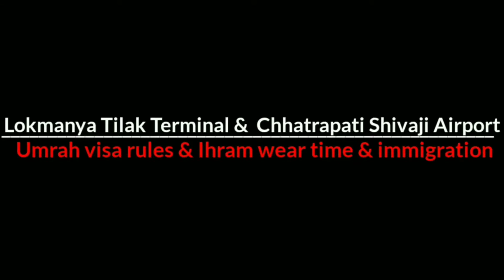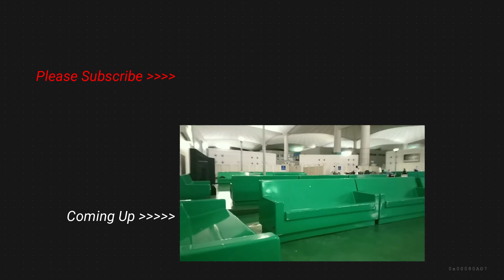Mumbai International Airport (Chhatrapati S.M.A | Jana Chahta Tha Bangkok Per Saudi Arab Chale Gaya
Chhatrapati Shivaji Maharaj International Airport is One of the best airport in the world and was inaugurated in Januarry 2014.

The airport has two main passenger terminal complexes. Terminal 1 at Santacruz is dedicated for domestic passengers. The new Terminal 2 which is an integrated terminal catering to both international and domestic passengers but now a days flights terminal can change from domestic to internation according to which airline you are travelling.

I’ve travelled many airports in India and abroad but this one has some specialty in it. I can very confidently say that if you have a transit in this airport you will not be bored easily as there is a lot of things to look out for. Also you may easily spot celebrities here.

A modern airport which is designed with a basic shape of a feather of peacock. Incidentally peacock is the national bird of India. This shape is repeated in many components of this beautiful structure of this airport building. These include columns, ceilings, logo, panels etc. The new international terminal "T2" is nothing short of a marvel, a fusion of art and technology. The terminal is on of the best in the world and puts India on the world map.

The new Terminal - T-2 is mesmerising and offers a lot to the people. This airport exhibits many cultural and contemporary art works. It is worth watching the airport just roaming inside, if you have time before boarding a flight. Quite nicely decorated and it's huge. Relevant signs at every location to guide you through the way. They provide services to keep you entertained until your boarding starts.

The facilities at this airport are of international level, Check in and luggage collection was well organised and smooth.  There are many international brands options to choose from for shoppers,  it is like one big shopping mall.  Duty free shops are also world class,  one big part is its food zone having mouthwatering delicious food option.  There are ample food joints and lounges, and the shops are good value for last minute gifts. Smoking zones are clean and well ventilated.

There are nice areas to relax if you have long time transit. The overall atmosphere was calm and serene - unlike most airports. Ground staffs, securities, police everybody are very helpful.

I am amazed at the choice of theme it has. The inclusion of Art and artefacts, installations, sculptures and the sheer grandeur through the exotic interior is breathtaking! A unique airport that celebrates the country's traditions, arts and crafts!

Though there can be long Queue in the security and immigration depending on the time of the day. It gets really busy between 9:00 pm to 2:00 am when many International flights depart.

Airport has lot of parking space there are many five star hotels just outside the airport which is very convenient for businessman and travellers. It has the best connectivity across the globe. The huge Airport  witness hundreds of flight everyday from across the globe. There are a lot of approach routes and the traffic to and fro to the airport is also managed well.

The world class airport making travel more easier and enjoyable.